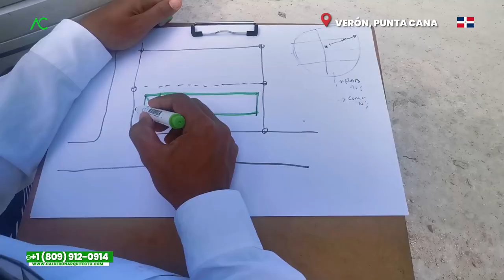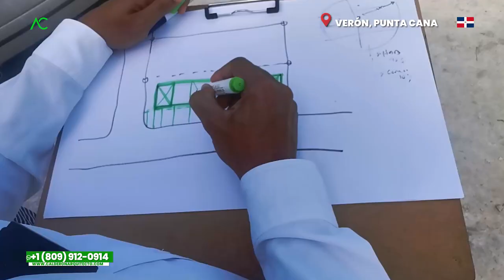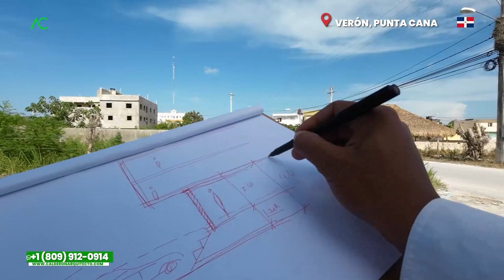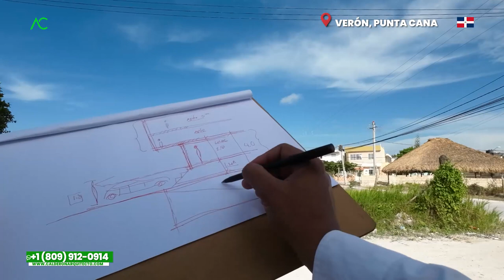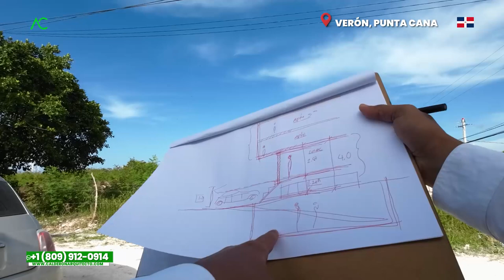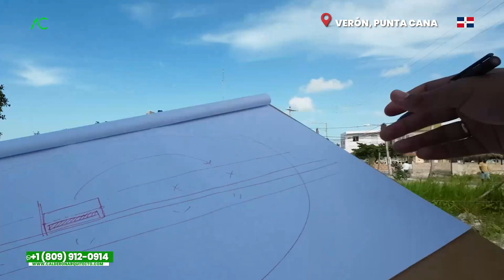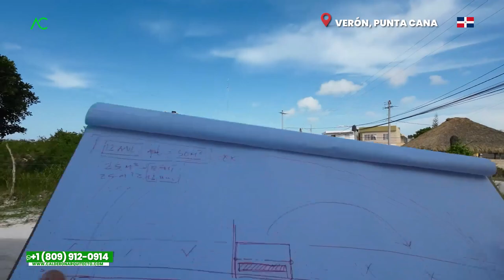VERÓN 🇩🇴 EDIFICIO DIVIDIDO en DOS CONSTRUIR APARTAMENTOS y LOCALES COMERCIALES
En este video el Arquitecto Calderón se enceuntra en Verón Punta Cana, donde nos brinda ciertas explicaciones y recomendaciones para poder construir un edificio de apartamentos y locales comerciales, para así poder tener una Renta x2 y obtener mayor rentabilidad.

1. Si necesitas un Presupuesto,

🔴 ¿Hablamos?
2. Agrégame a tus contactos de Whatsapp así:      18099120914
3. Si estás en E.E.U.U. o Europa me puedes escribir ahora estamos 24 horas online todos los días.
¿Necesita programa una cita online?